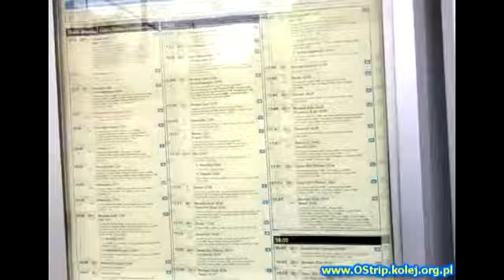Dworzec Antwerpia/Belgia ( Antwerpen ).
Podziękowania dla mojego brata za materiały :)